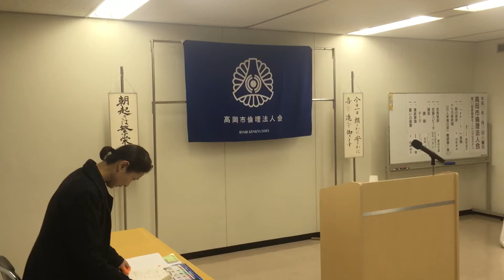魚津市議会議員